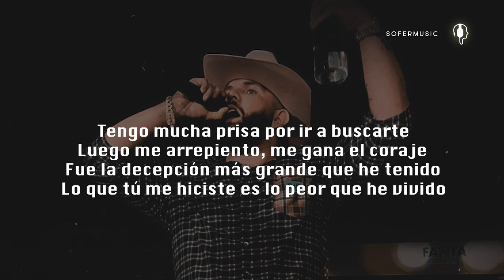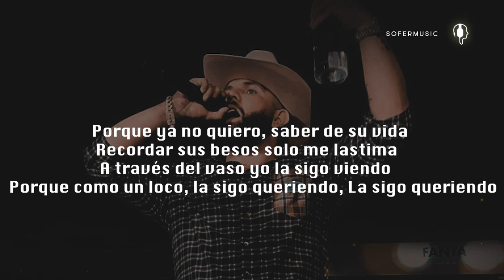Carin Leon - A Través Del Vaso (LETRA)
Para toda mi gente bonita
Su compa Carin León
Jálense plebes
Quisiera morirme en una buena peda
Porque de esto amarte, me trajo problemas
A través del vaso ya miro tu cara
Las ganas de verte, no se van con nada
Tengo mucha prisa por ir a buscarte
Luego me arrepiento, me gana el coraje
Fue la decepción más grande que he tenido
Lo que tú me hiciste es lo peor que he vivido
Dime cantinero, tú sabes de penas
¿A los cuántos tragos me olvido de ella?
Ella me cambió por unas monedas
Hoy quiere volver, mejor que no vuelva
Porque ya no quiero, saber de su vida
Recordar sus besos solo me lastima
A través del vaso yo la sigo viendo
Porque como un loco, la sigo queriendo
La sigo queriendo
Y pa' que sepa cómo ruge el león
Su compa Carin León, viejón
¡Ámonos!
Y dime cantinero, tú sabes de penas
La sigo queriendo
Ay quedó, oi nomás pa' las de vidrio